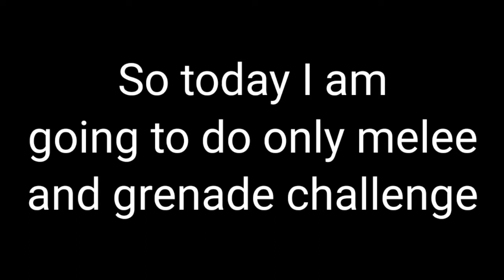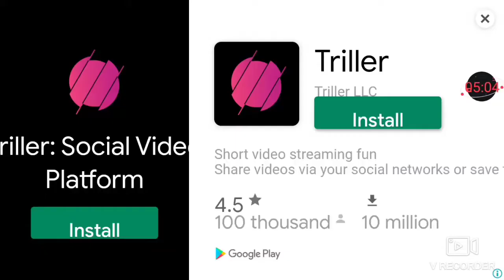Grenade +melee challenge /junkyard gameplay/ mini militia